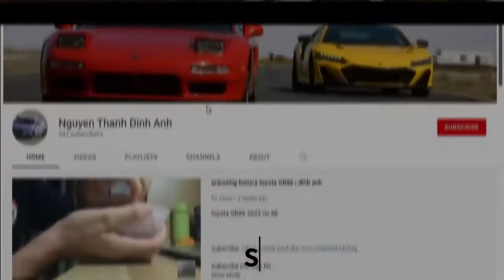koenigsegg CCGT donut montage | dĩnh anh